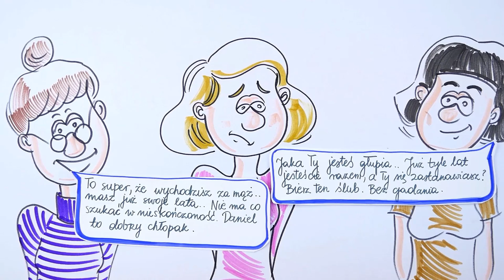Czy Twój związek ma... PRZYSZŁOŚĆ?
Nawet jeśli związek istnieje już kilka dobrych lat, nie ma w nim większych kłótni i teoretycznie wszystko jest tak, jak powinno być, to jednak czasem pojawiają się wątpliwości. Intuicja mówi, że niekoniecznie to z tą osobą warto spędzić resztę życia. Nie ma fajerwerków, ale jednocześnie nie ma się do czego przyczepić.
Znasz to?
Z pomocą przychodzi Ci właśnie to nagranie. Dowiesz się, skąd się bierze taka niepewność i jak możesz ja wyeliminować. Poznasz także metodę, która wiele Ci rozjaśni i pomoże podjąć decyzję: rozstanie, czy praca nad związkiem. Zobacz sam.

Na tym nagraniu dowiesz się, jak tworzyć udany i szczęśliwy związek. Poznasz mechanizmy działające w relacjach, a także będziesz wiedzieć, co zrobić, kiedy nie ma w związku fajerwerków i co zrobić, by był lepszy. Dzięki temu naprawisz relacje ze swoim partnerem i odbudujecie uczucia do siebie, a także dowiesz się, czy warto być w związku, czy może lepiej się rozstać.